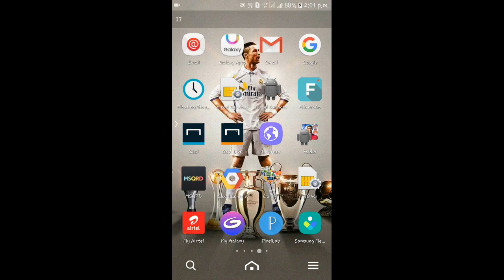How to Tackle With Countered Formation Problem -MjFIFA -Fifa Mobile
In this video i will show you how you can get rid of Countered Formation Problem In Attack Mode Or Tournament Games.